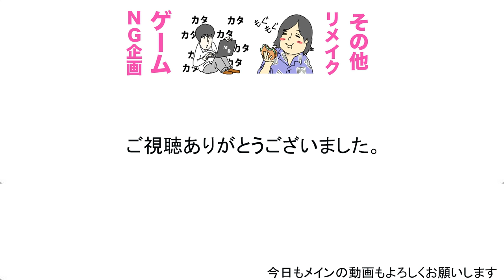みんなのためを思ってやろうと思った 英単語#7